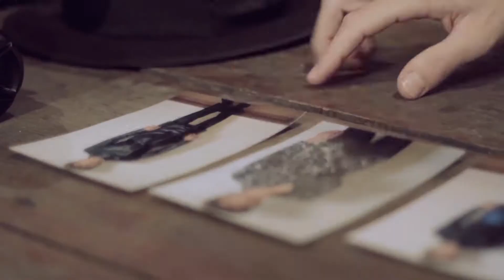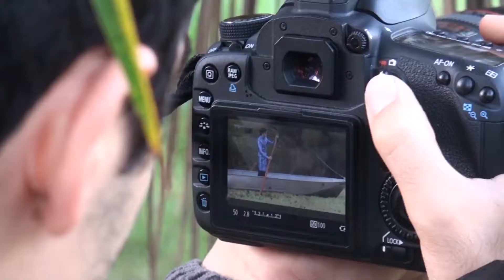Making Of Buco del Diavolo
Direção: Daniel Marvel